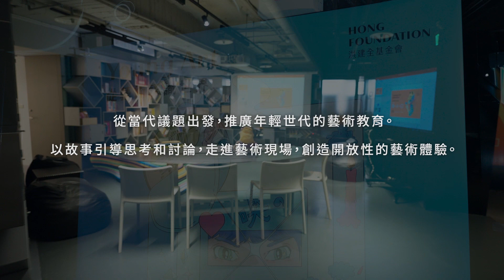記憶與情感的技術